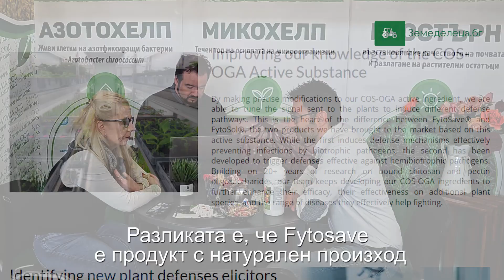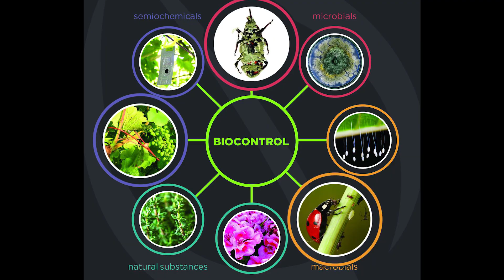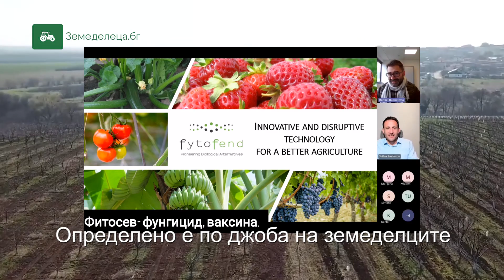amiti fytofend interview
amiti fytofend interview february 2024